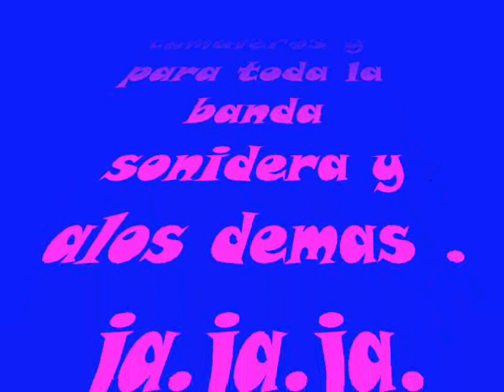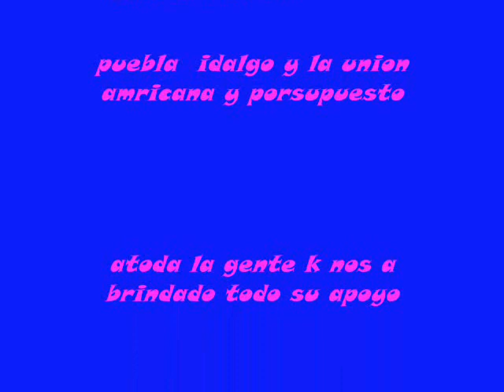LA CUMBIA PARRANDERA **GRUPO K-RIN** 2015 ESTRENO